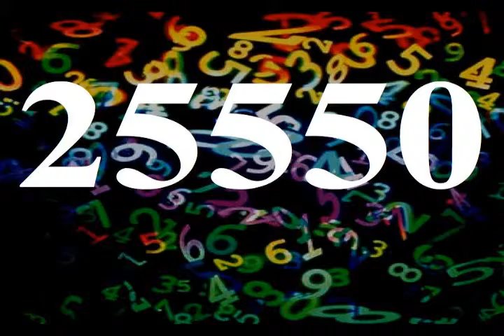12 26 10 25550 Psalm 90 wmv 1